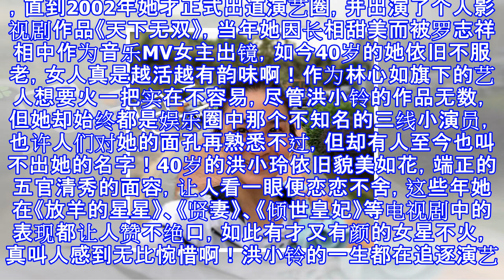40岁洪小铃近照，解约林心如活得有滋有味，就连素颜也照样迷人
40岁洪小铃近照，解约林心如活得有滋有味，就连素颜也照样迷人
40岁洪小铃近照，解约林心如活得有滋有味，就连素颜也照样迷人 林心如当年因出演“紫薇”一角而在内地彻底走红，这二十年来她的演艺生涯可谓是顺风顺水，但签约于她旗下的几位艺人却无奈一直不温不火，其中以演员洪小铃做代表，如此有才华的艺人实在是可惜了啊！洪小铃这些年出演过的影视作品不在少数，尤其是她的古装造型惊艳一时，就算比起老板林心如那也毫不逊色，虽然洪小铃多年来一直都是一张少女模样的脸蛋，但她的实际年龄却已经四十岁了，回顾一下她们曾经的过往，真是感叹岁月不饶人啊！40岁的洪小铃依旧阳光活泼，大方晒出素颜照的她照样美得迷人，看来解约林心如之后她的日子活得有滋有味，真是完全看不出她已经年过中年，反倒像...